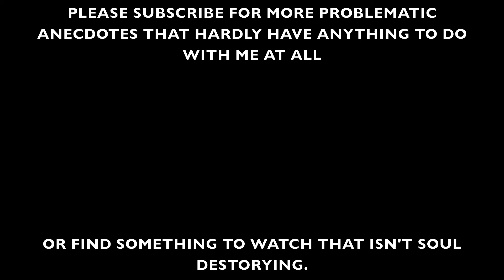MY PRIEST FAKED A TERMINAL ILLNESS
Enjoy this throwback to a time when I was forced to go to church, and then when I did, our priest pretended to have cancer. What a wild life I lead. Kind of. Sometimes. Not really.

If this story in which I barely feature encourages you to stalk me elsewhere, my alternative social media is below: